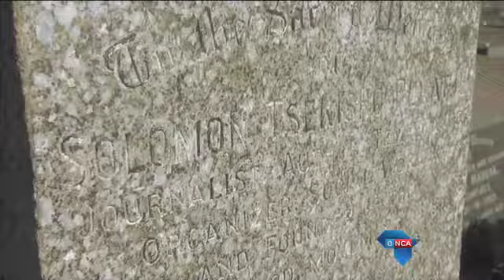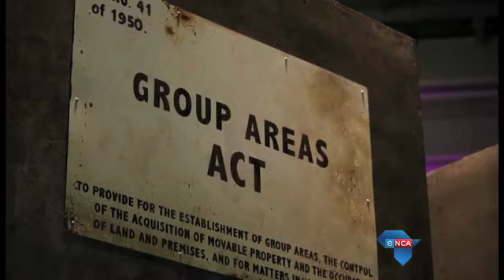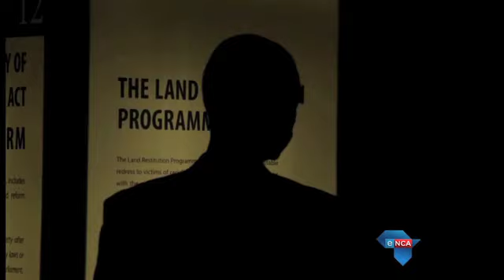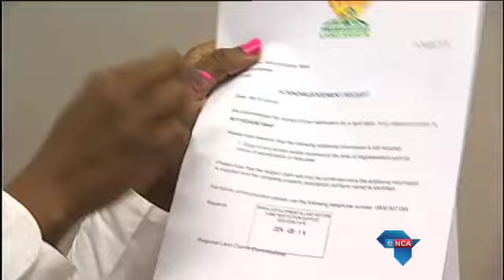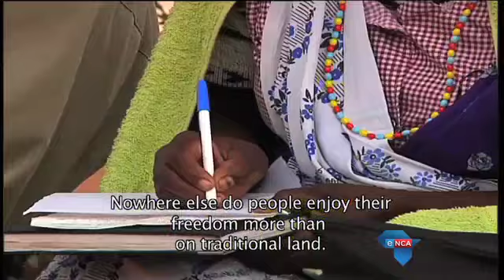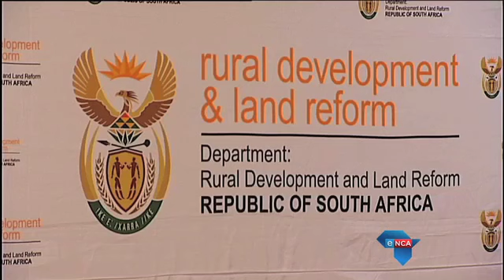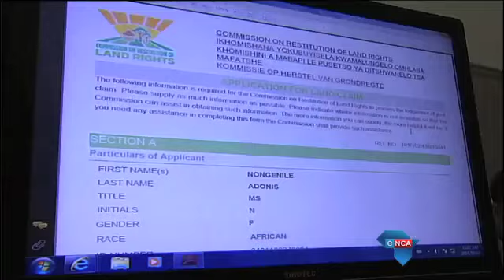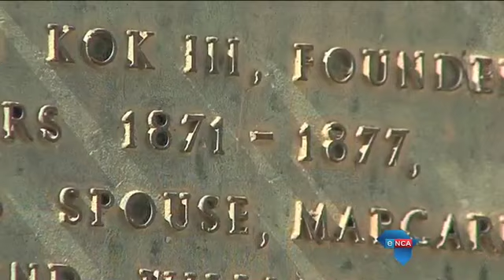The state of land reform in SA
Johannesburg, 20 October 2014 - In this special feature eNCA investigates how far land reform has progressed.